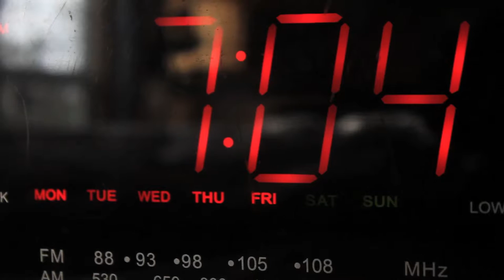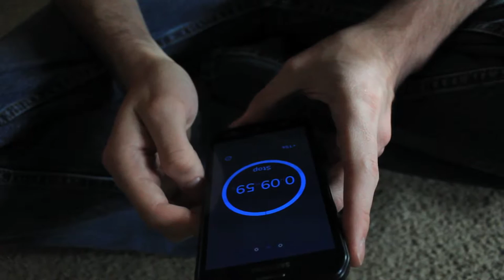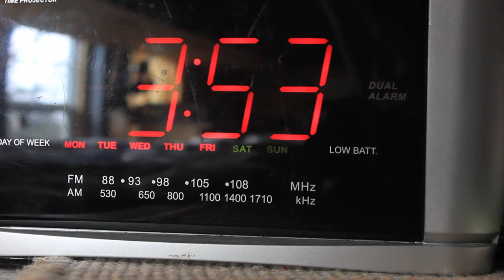A Different Routine | Experimental Short [HD]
What would my dream routine be like? Something crazy or something simple?